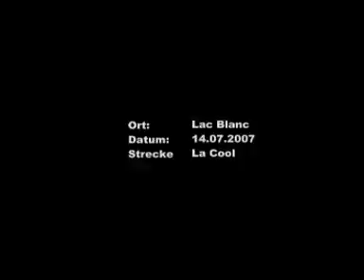presents helmcam lac blanc la cool 2007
helmcam lac blanc la cool 2007